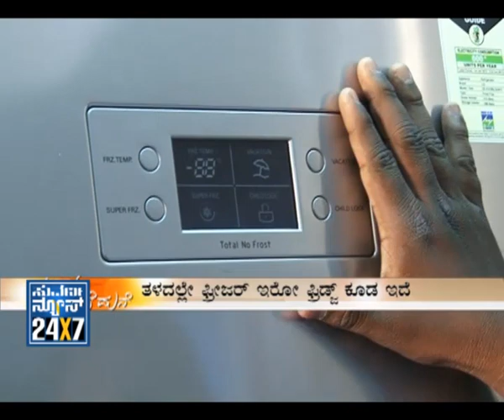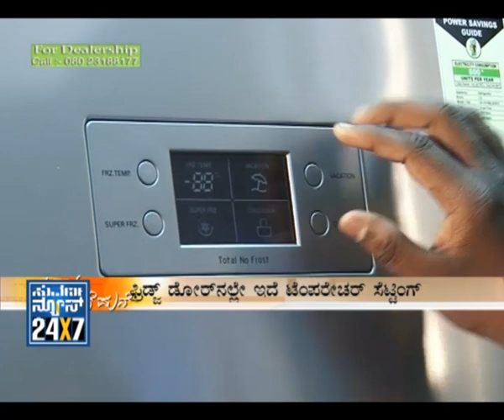Seg_1 - Aaha Aduge Mane: Kitchen Interior Design Ideas - 07 April 12 - Suvarna News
SUVARNA NEWS 24X7 - 07 April 12
This is a special program dedicated to women 'Kitchen Interior Design Ideas'
The kitchen is the hub of the home. Check out these great kitchen interior design tips and ideas for the kitchen of your dreams.
It is a must watch program for women. It is aired Sunday at 2 pm.